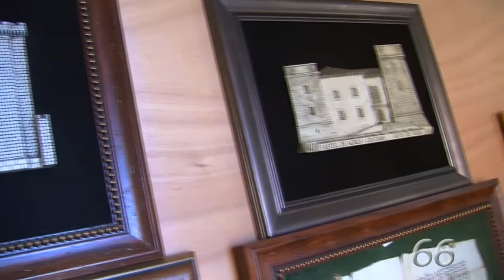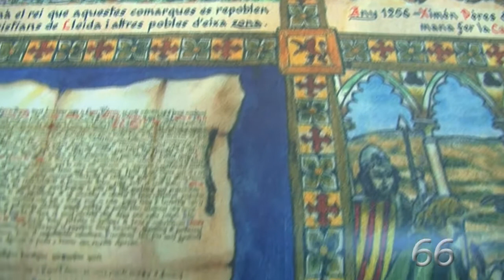Extra d'Artesania Abad i Segura